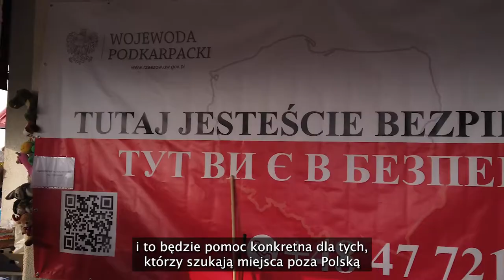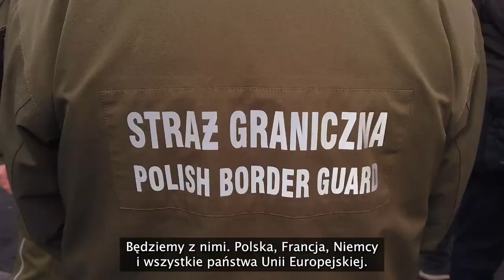Mariusz Kamiński w Korczowej o pomocy uchodźcom z Ukrainy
Mariusz Kamiński - minister spraw wewnętrznych i administracji, Gérald Darmanin - minister spraw wewnętrznych Republiki Francuskiej oraz Nancy Faeser - minister spraw wewnętrznych, budownictwa i ojczyzny Republiki Federalnej Niemiec spotkali się w Korczowej (woj. podkarpackie).